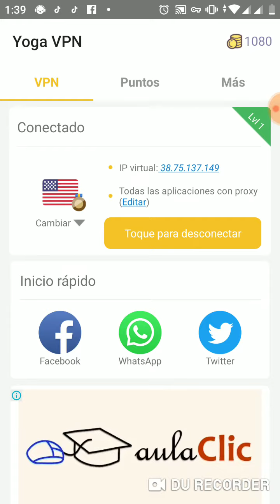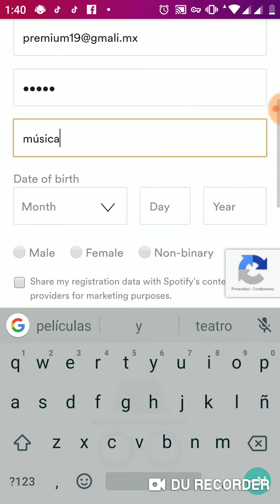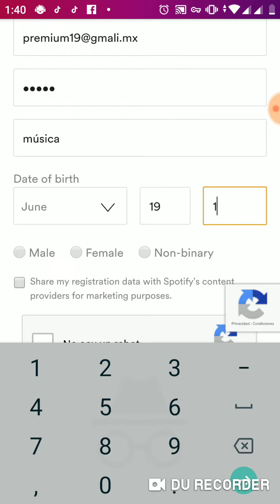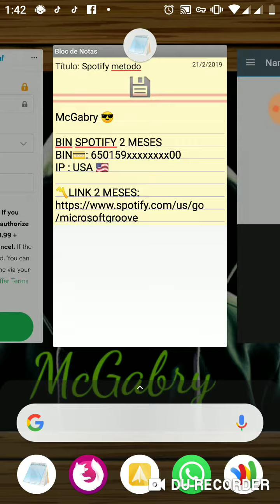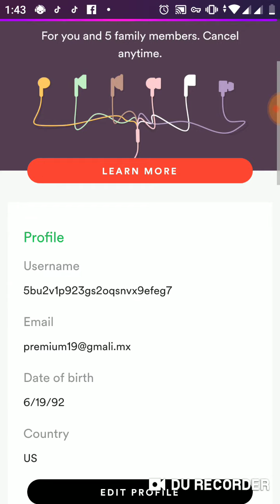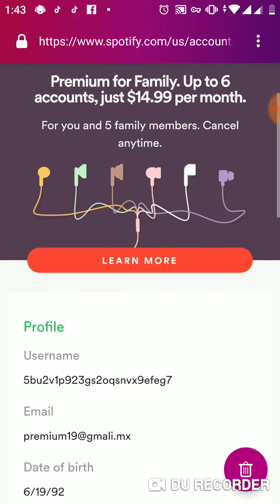Método spotify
Pronto subiré más métodos...

Activen la campanita de notificación...